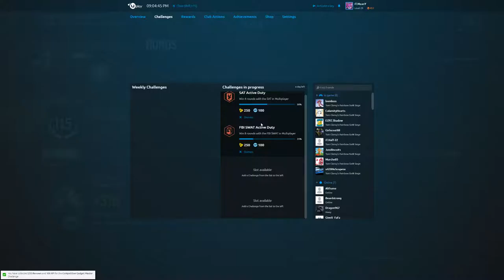RB6- iT - Haff, MeanY, Girlscout